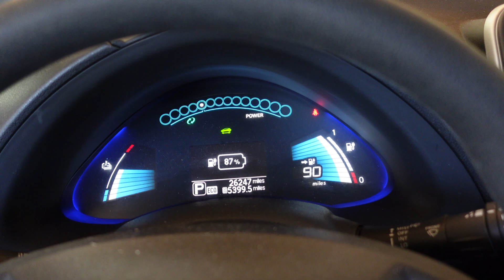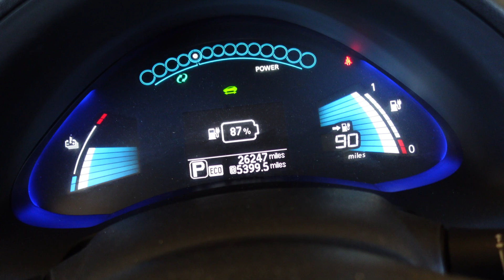How Long Can An Electric Car Sit Without Charging? Tips for Long-Term Parking an Electric Car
Having an electric car is a great way to take part in doing what is best for the environment, but for those owners who work from home or don’t make many trips, it’s important to know that the car is ready when you need it. How long can you let your electric car sit without charging?

An electric car can sit for months without charging if the battery power is at about 50%, and it is not being exposed to temperatures above 100 degrees F during that time. Leaving the battery power too high or low while parked will damage the battery cells causing them to wear out sooner.

An electric car can last a while in your garage while vacationing or on a work trip.

Read my full article for more tips for parking your electric car

Plus, ordering with this link helps me make more videos! Enjoy your new Tesla solar?